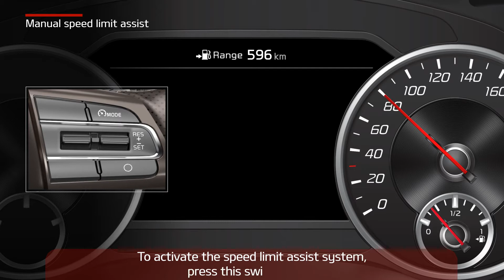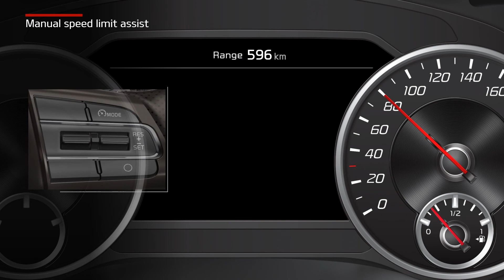Stinger - Manual speed limit assist